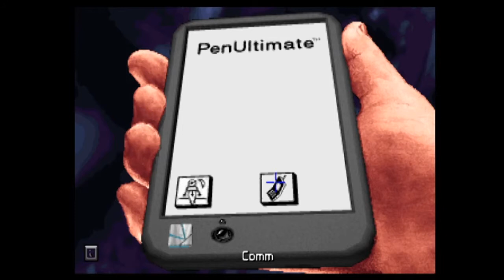Raven Crew: The Dig 5/7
Slowly but surely we are making progress, however Brink aren't looking too good, and glowing dirt... damn glowing dirt!

Crew
JKLantern